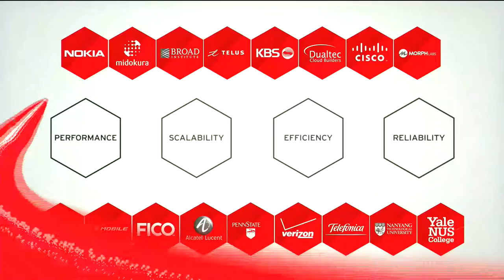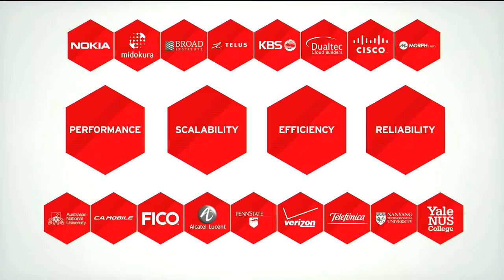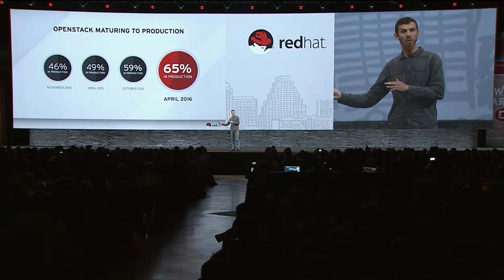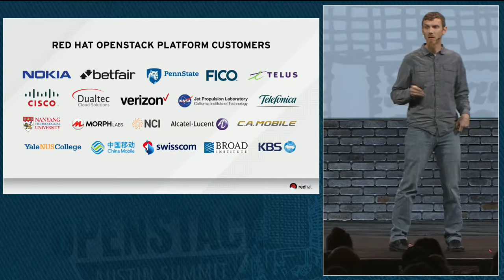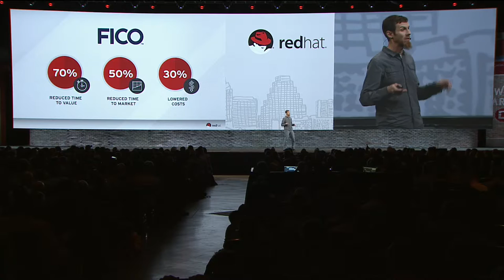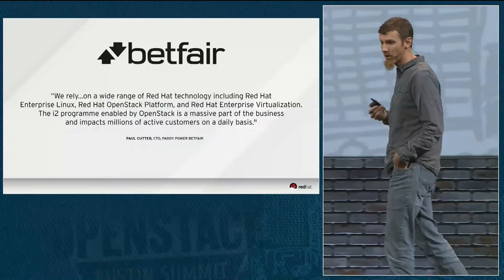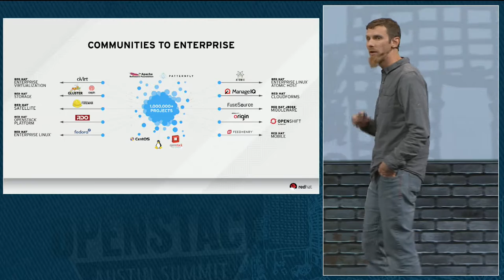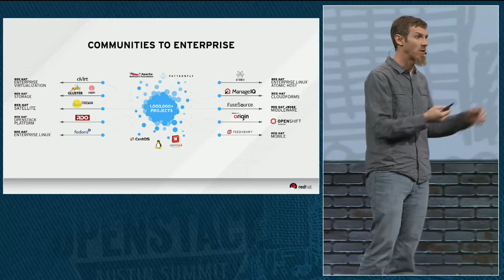Trusted Cloud Solutions